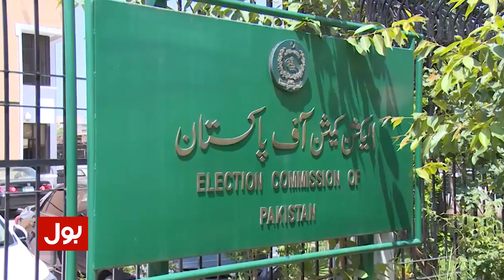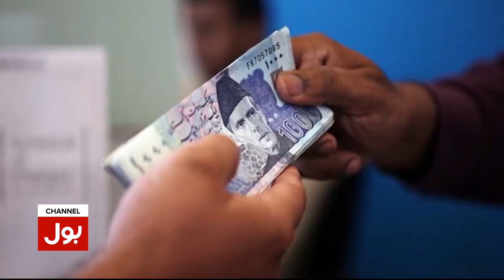Arif Alvi Big Decision | PM In Trouble? | Breaking News